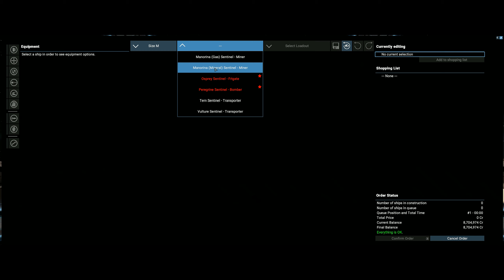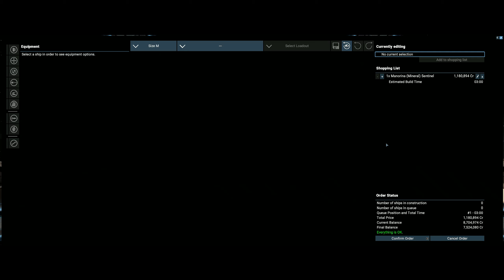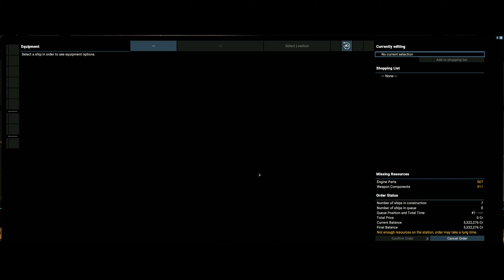X4 Foundation lets play Ver 2 20 part 66 Seta Obtained & First M class Ship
Welcome to Foxglow Greenwood channel.  Currently I am now playing X4 Foundation a space sim by Egosoft and is one of my favourite franchises as have played most of the X series for hours in the past.  I hope some of you will find this lets play enjoyable, albeit the game is quite complex.

My Specs:
Windows 10 Pro
i7-2600K CPU @ 3.40GHz Overclocked to 4.5GHz
16.0 GB Corsair XMS3 DDR3 1600MHz Memory
1 X MSI GTX980Ti
WD6000HLHX Standard 558GB Hard Drive
Samsung SSD 840 EVO 120G